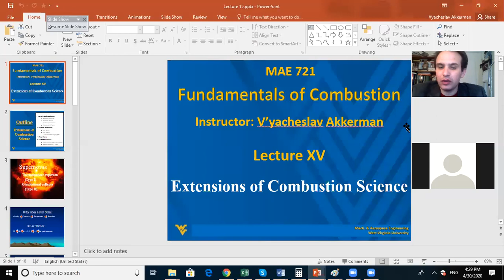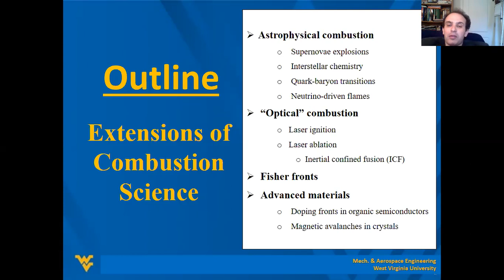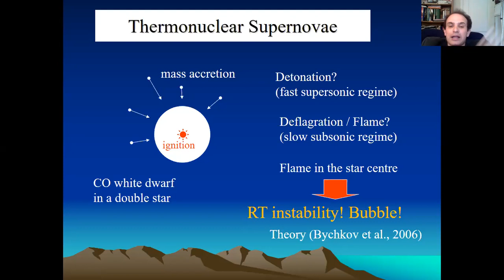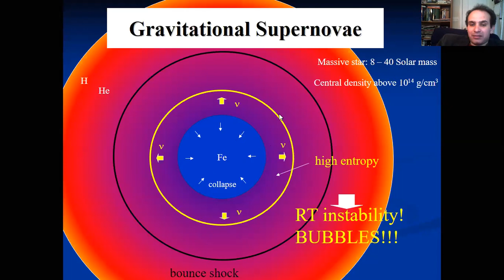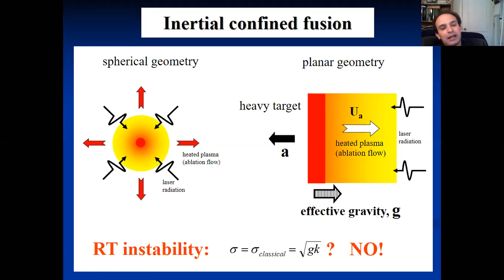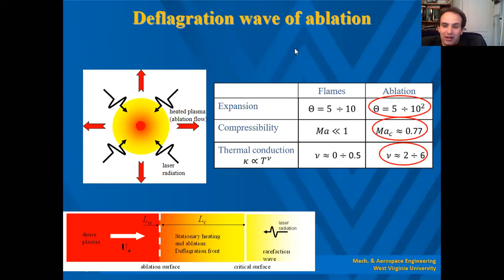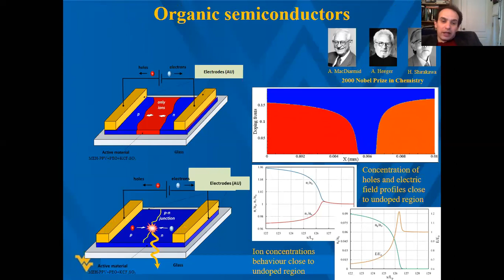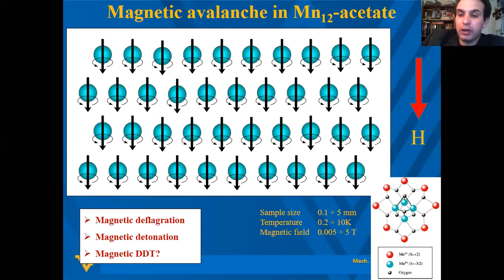WVU MAE 721. Fundamentals of Combustion. Lecture 15: Extension to Astrophysics, Materials Science.